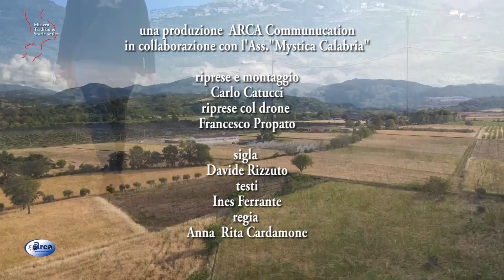SITO ARCHEOLOGICO PAUCIURI DI MALVITO 9 luglio 2021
SITO ARCHEOLOGICO PAUCIURI DI MALVITO, per la Rubrica Mistero Tradizione e Storia Antica della Calabria. Una produzione ARCA Communication in collaborazione con "Mystica Calabria". Ospite di Ines Ferrante, Carmelo Pizzuti , storico locale. Riprese e montaggio, Carlo Catucci. Riprese col drone, Francesco Propato. Regia di Anna Rita Cardamone
9 luglio 2021.